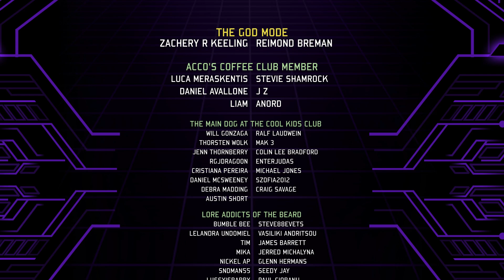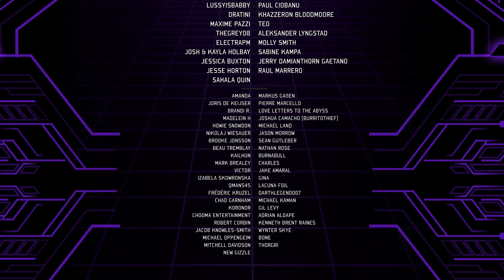One PROBLEM That Could KILL WoW!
This one issue will eventually undo World of Warcraft if the Developers don't do something fast.